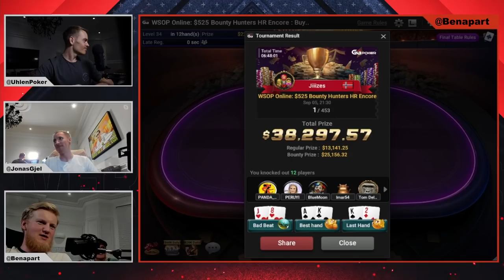$38000 FOR 1ST //UNBEATABLE WSOP TOURNAMENT RUN // POKER STREAM HIGHLIGHT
Let us know your thoughts on this format!

➩ @UhlenPoker (Espen)

➩ @philippblank (Videographer/Content Marketing)

➩ @henry_kilbane (Commentary, Creator)

edited by @Karlencho